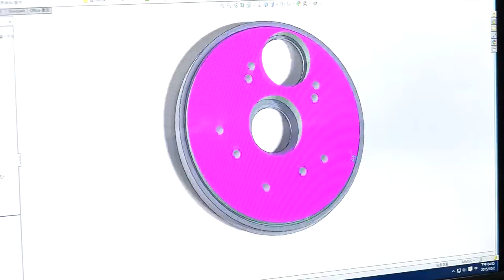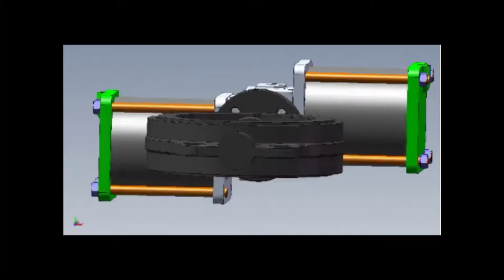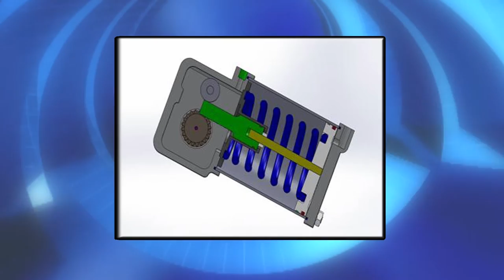EAGLESKY VIDEO PART1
Eaglesky company introduce & ES rotary pneumatic actuator & Explosion proof Limit Switch Box & Positioner & Solenoid Valve